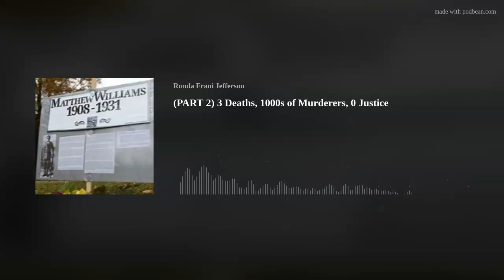(PART 2) 3 Deaths, 1000s of Murderers, 0 Justice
This episode will be Part 2 of a series that explores incidents that took place on the Eastern Shore of Delmarva throughout its history.  While the specific incidents took place in 1931, events that led up to it were generations in the making.  Matthew Williams was murdered by a mob.  Another man was murdered and left without his name.  No one has ever been tried or punished for these deaths.

Content Warning - this episode contains discussion on extreme acts of violence

or search for @dangerondelmarva on Facebook

Danger on Delmarva - YouTube

Podcast: Mystifyingly Missing, True Crime & Thought-provoking Events

Mystifyingly Missing - YouTube

Mystifyingly Missing? - Home | Facebook